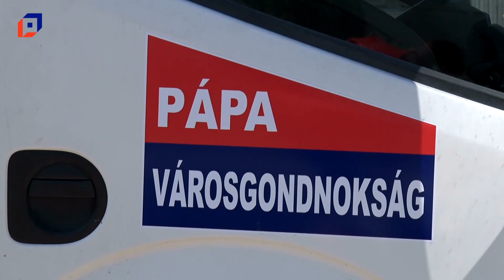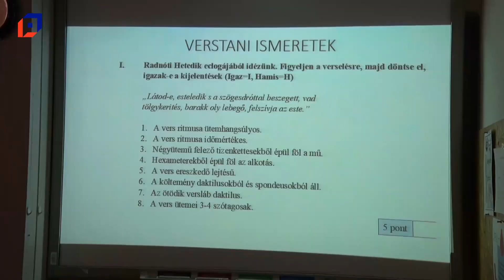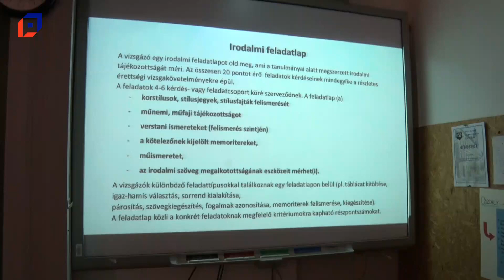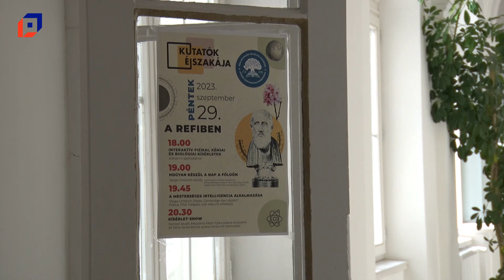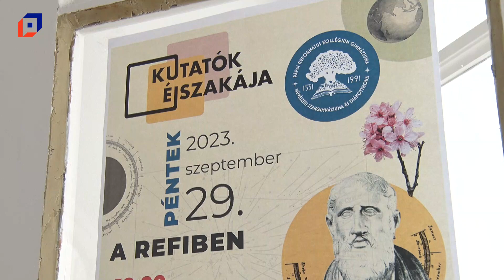Híradó 2023.09.27.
A legfontosabb hírek a városból.